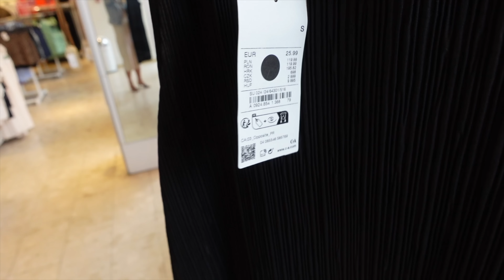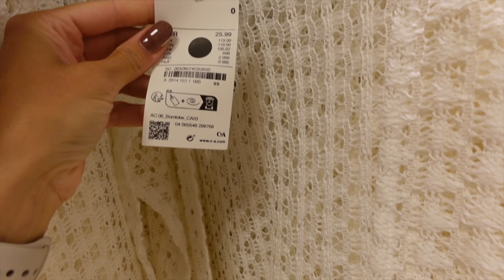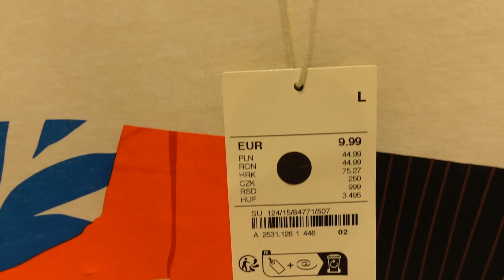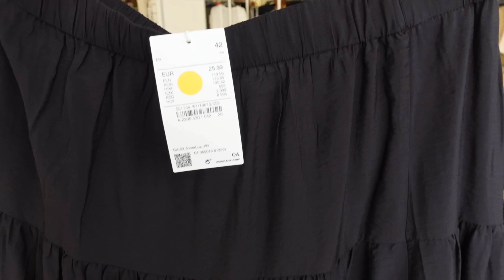C&A SHOP MET MIJ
Hoi! Wat leuk dat je kijkt! Ik neem jullie mee shoppen bij de C&A waar weer heel veel leuke dingen in de winkel liggen! Leuk als je in de comments laat weten welke items je tof vindt!

Volgen jullie mij al op instagram? @elmavk
Heb jij je al (gratis) geabonneerd? Ik post hier iedere maandag een shoplog  en op donderdag een vlog!